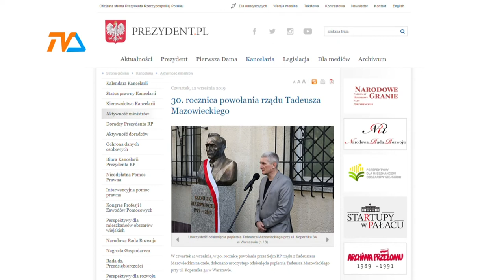30 lat samorządności |TVSUWAŁKI